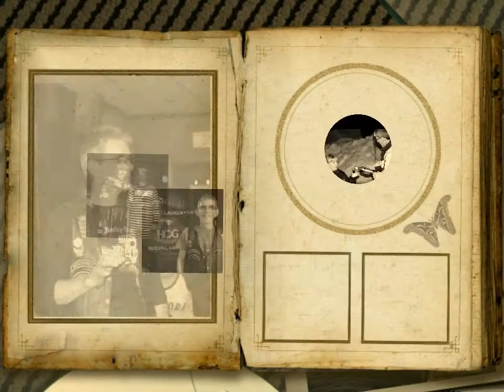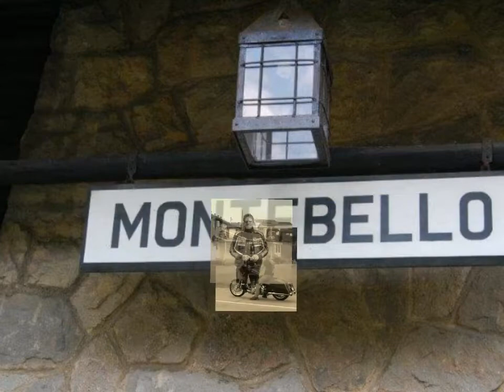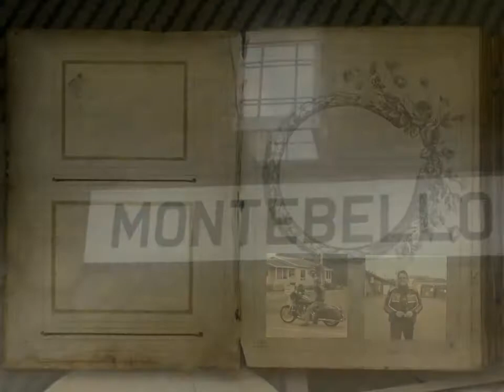René Binette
Bonne Fête